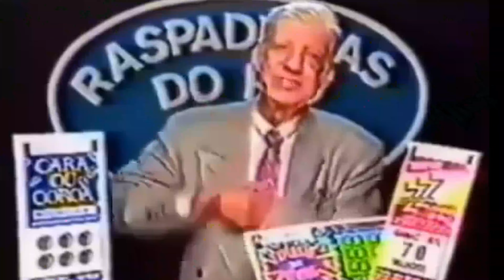BASE mais Simples e Fácil de 7 days to die 100 DIAS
👉┃Seja Membro - Eventos e Sorteios mensais!
Esse é o jeito mais fácil e simples de passar a sua primeira lua de sangue em 7 days to die, simplesmente com recurso mínimos nós construímos uma base muito forte e poderosa contra as hordas iniciais, faça a sua base também!

😎 ┃ Setup na Descrição do Canal